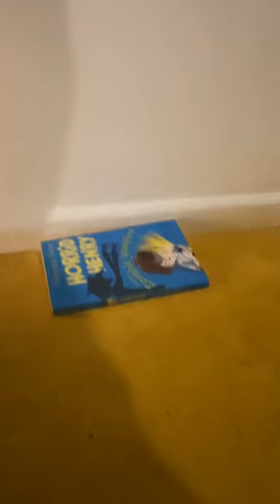Room tour also I changed my channel logo anyways